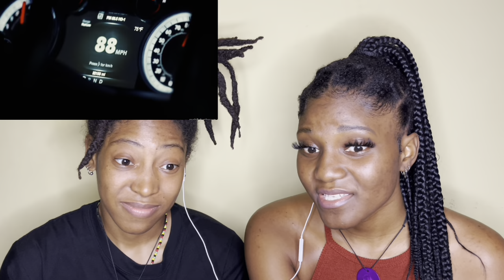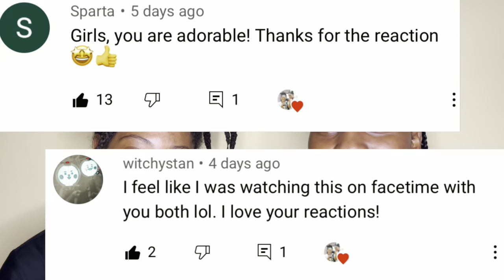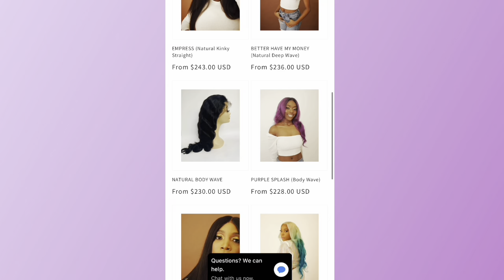Euphoria Season 2 Episode 1 Reaction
MANIFEST PROSPERITY